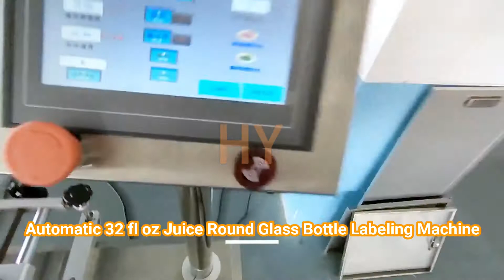Automatic 32 fl oz Juice Round Glass Bottle Labeling Machine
Automatic Self-adhesive non-dry sticker-on label applicator/ multi-functional general-purpose round bottle label applicator

▷Technical Parameter:
1. Labeling speed: 0-25meter/m
2. Object height: 30-280mm
3. Object diameter: 30-120mm
4. Label height: ≤140mm
5. Label length: 25-300mm
6. Labeling error: ≤±1mm
7. Roller inner dia: φ76mm
8. Roller outer dia: φ350mm
9. Power: 1.2KW
10. Power supply: 220V/50Hz
11. Dimension: 2000(L)x1100(W)x1300(H)mm
12. Weight: 150Kg

▷Machine catalogues